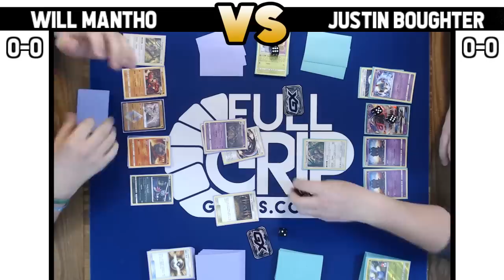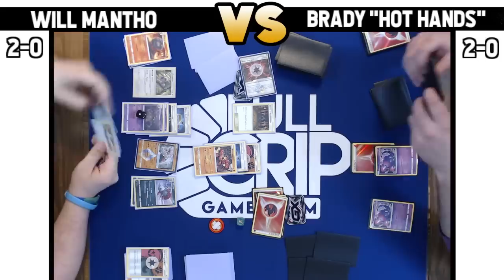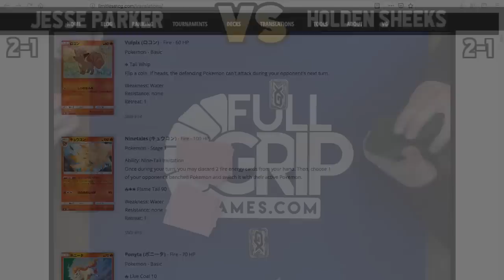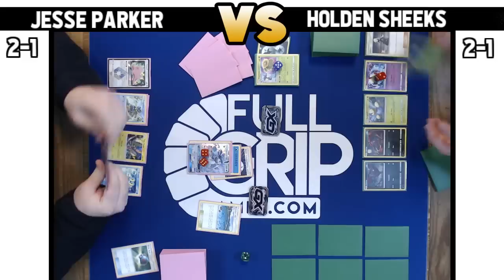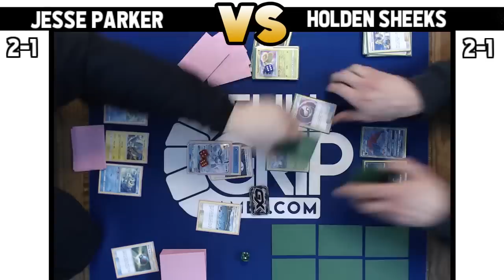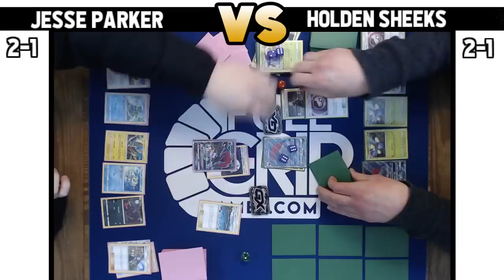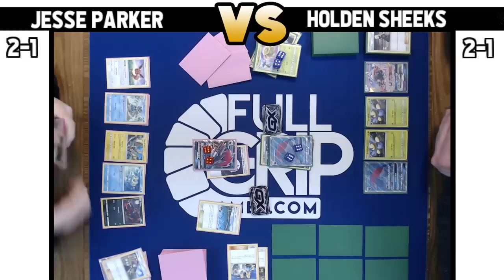Pokemon TCG Tournament @ Full Grip Games!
Andrew Mahone commentates the Pokemon Card Tournament at Full Grip Games in this Pokemon TCG Tournament video! Check out which Pokemon decks are performing best at Full Grip Games in downtown Akron!

Welcome to Mahone's Tricky Gym, the best competitive Pokemon Card channel on the internet! Whether you are new to the Pokemon Trading Card Game and want to learn how to play Pokemon Cards or a seasoned Worlds Competitor, Mahone's Tricky Gym has something for you! My daily videos include product reviews, Pokemon Trading Card Game Online (PTCGO) gameplays, tabletop gameplays, deck profiles, tournament reports, vlogs and news updates.